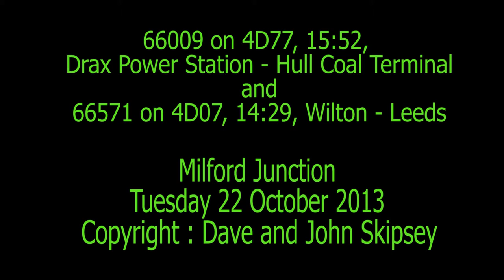66009 on 4D77, 15:52, Drax Power Station - Hull and 66571 on 4D07, 14:29, Wilton - Leeds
66009 on 4D77, 15:52, Drax Power Station - Hull Coal Terminal
and
66571 on 4D07, 14:29, Wilton Freightliner Terminal - Leeds
Apologies for poor sound quality